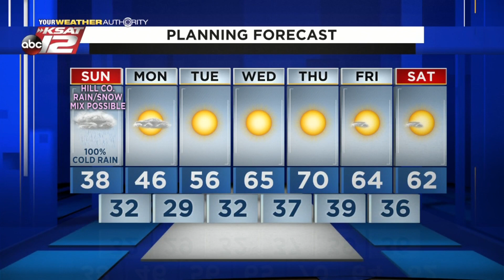Sarah's Sunday Morning Update: January 10, 2020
It's going to be a cold, damp, and blustery day in San Antonio. Some in the KSAT 12 viewing area will have the opportunity to see snow. Meteorologist Sarah Spivey explains...